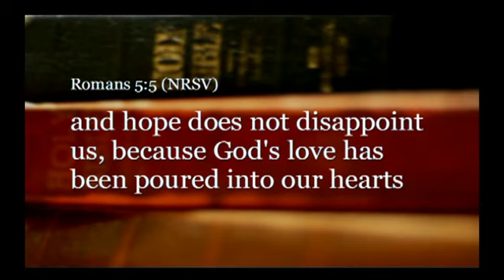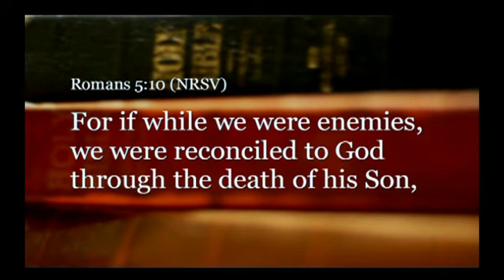Sermon 093012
Mt Pleasant United Methodist Church
Mt Pleasant, North Carolina